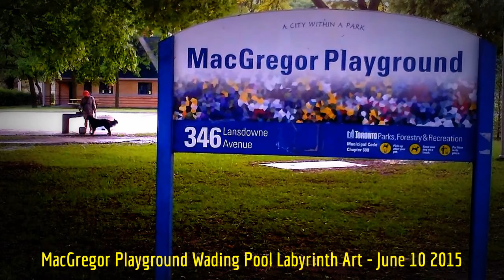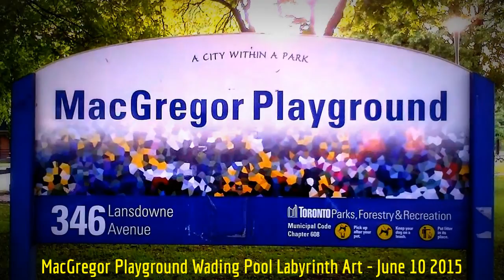HiMY SYeD - MacGregor Playground Wading Pool, Labyrinth Art Designs, Toronto, Wednesday June 10 2015